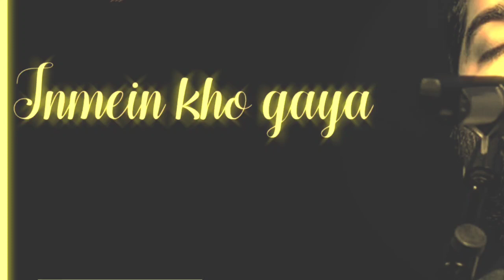Main Hoon Saath TereKaushik-Akash-Guddu ||what's up status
Main Hoon Saath Tere
Kaushik-Akash-Guddu (KAG) for JAM8
First Class
Arijit Singh and Neeti Mohan,LE CHALA